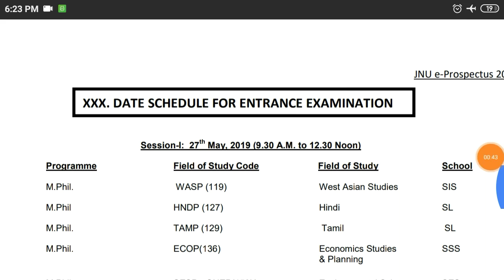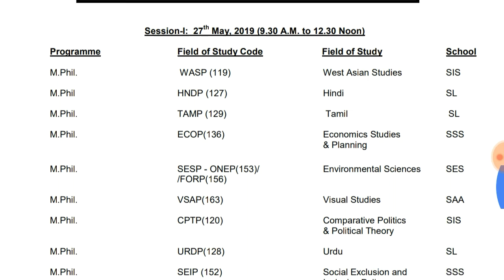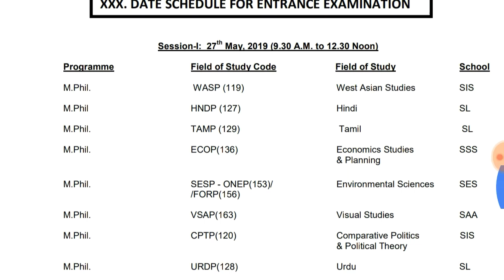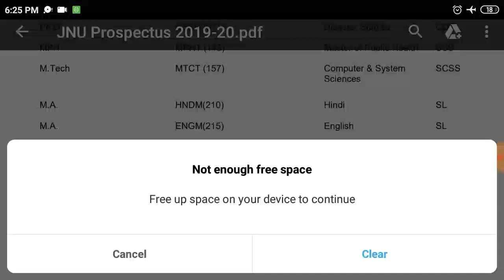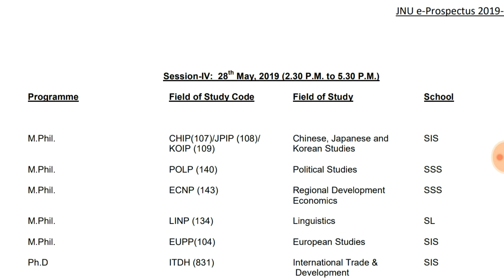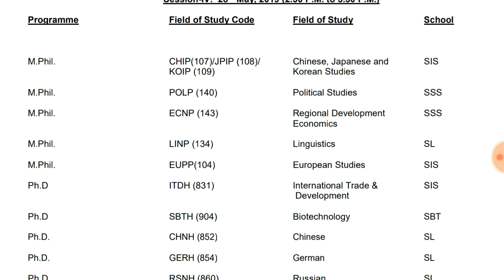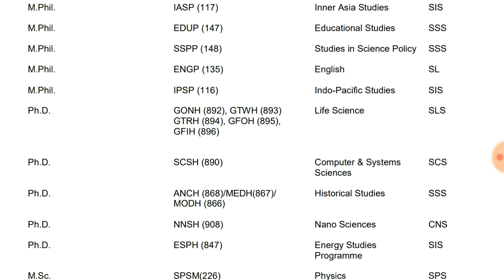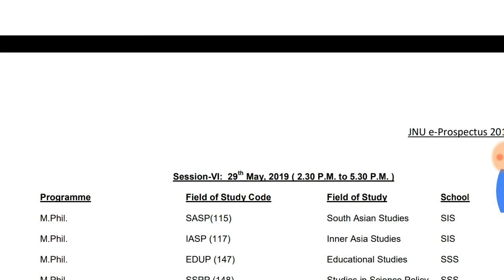Jnu Entrance Exam 2019-20 Examination Schedule ||जेएनयू की परीक्षा के कब कब होगी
Jnu examination Schedule 2019-20